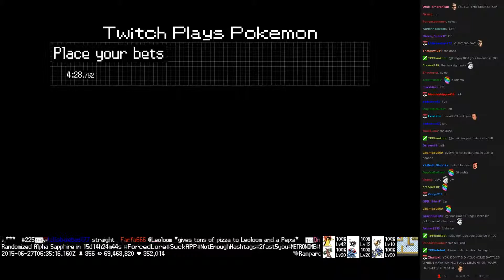Twitch Plays Pokémon Battle Revolution - Match #16981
Match #16981 [Blue: Clefable, Clefairy, Chansey] vs [Red: Jirachi, Mew, Togepi]